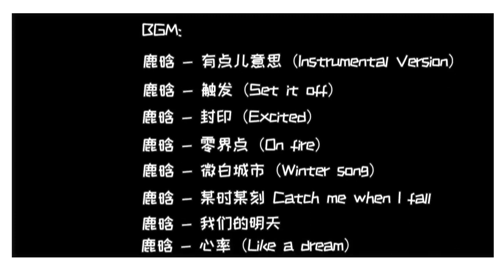鹿晗 Luhan 2020.01.03 吃播 part 2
鹿晗更博 Part2
自己加的芥末，哭着也要吃完 😂😂😂  @cucn201小爱 @杨凯程   ​​​